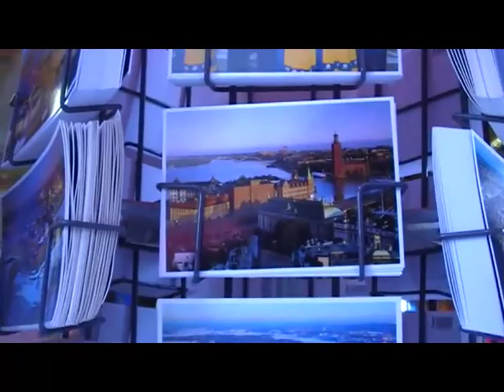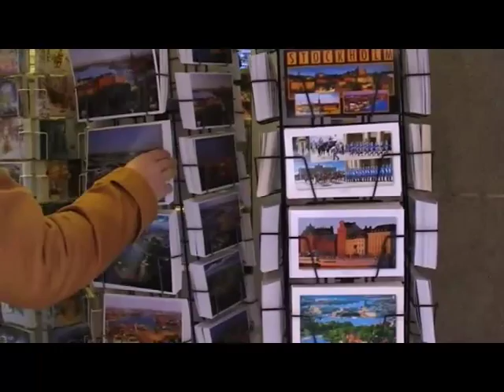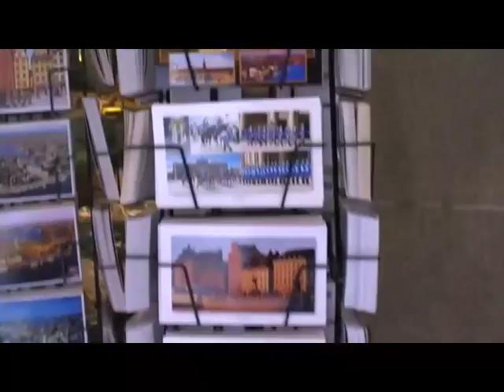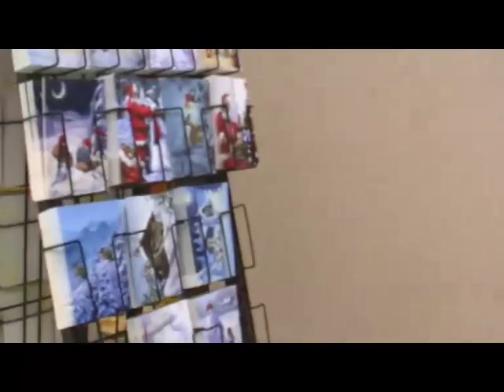по улице Стокгольма 18 10 2012 от площади